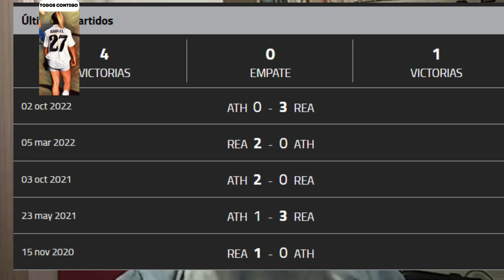🕵️ CUÁNDO y A QUÉ HORA juegan【 REAL MADRID FEMENINO vs ATHLETIC de BILBAO 】? | J17 finetwork liga F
"""Previa entre Real Madrid Femenino y Athletic de Bilbao correspondiente a la jornada 17 de la Liga F.
Veremos cuándo y a qué hora es el partido y en qué TV lo echan según el país.

🎁 Regala un producto oficial del Real Madrid con la garantía de Amazon.